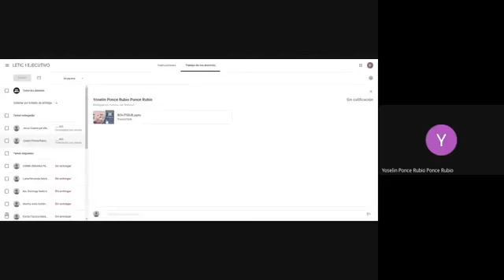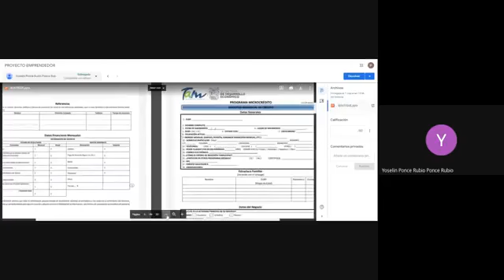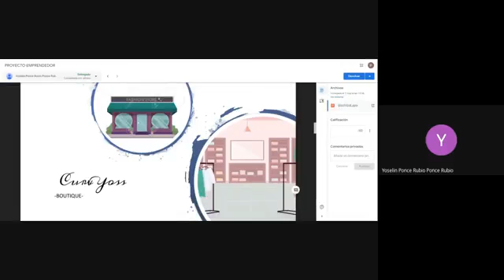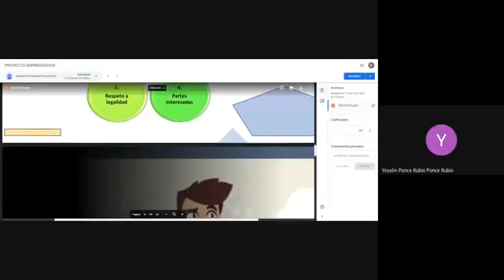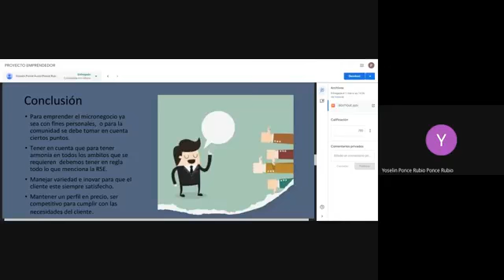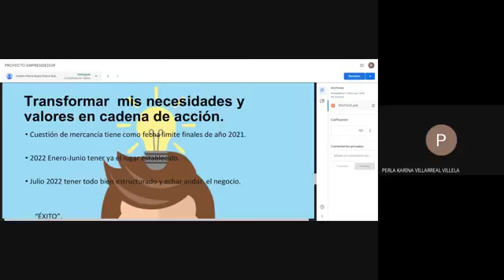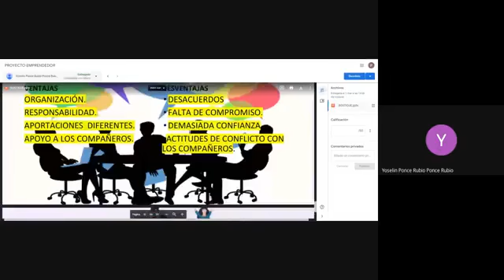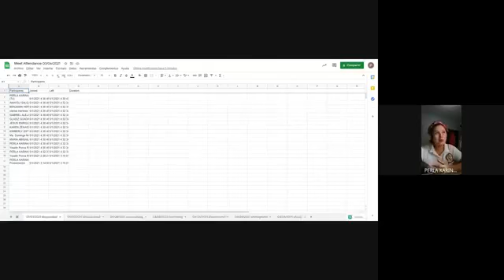1° LETIC EJECUTIVO CULTURA EMPRENDEDORA SÁBADO 01/05/2021